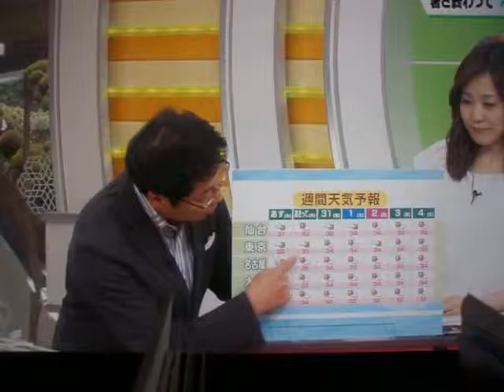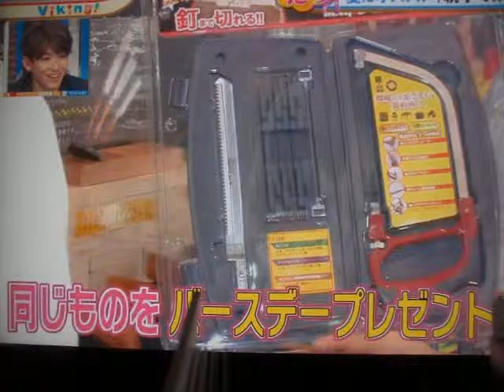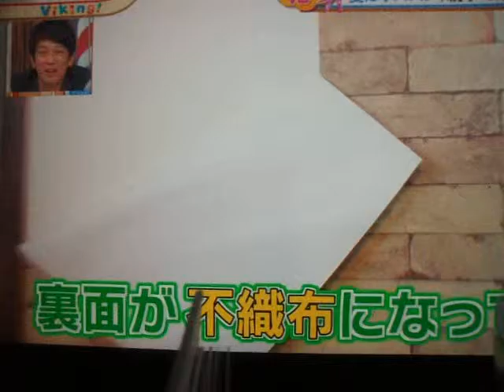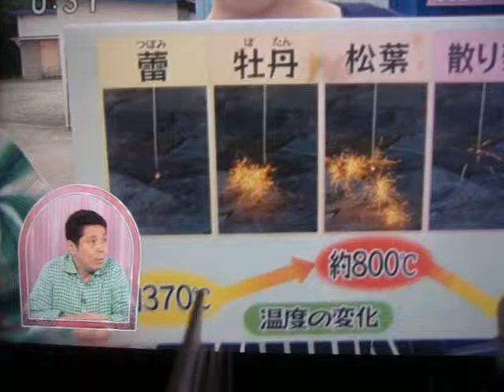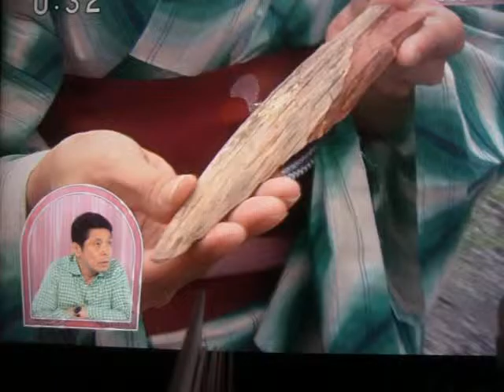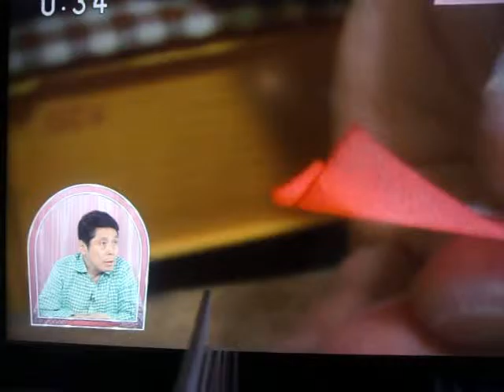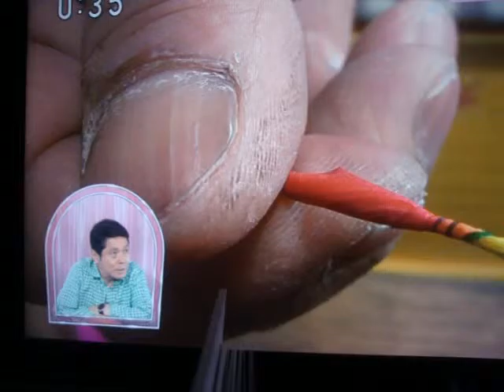GEDC4907 2015.07.29 池袋BECKER'S ariv mathmatics TV